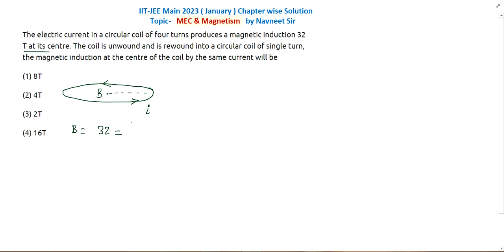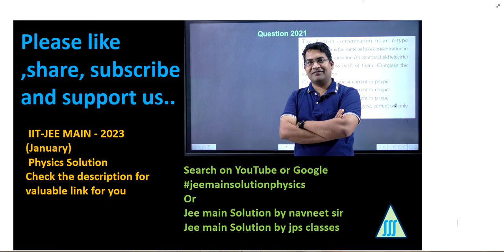The electric current in a circular coil of Four turns produces a magnetic induction 32| mec jee pyq